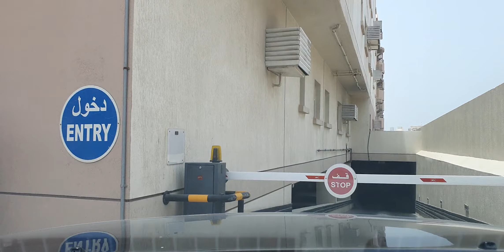His FAITHFULNESS IS OUR SHIELD 🛡 1144.9 Jesuslovesyou -ctto